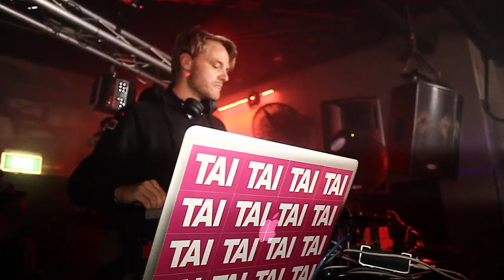DK Presents: Village People ft. TAI (GER)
Filmed & Edited by Callum Van de Mortel

Music
Traction - Bart B More (TAI Remix)
Kudi The Kid feat. Kid Cudi feat. Travis Barker (TAI Remix)
Lose Yourself (Original Mix) - TAI